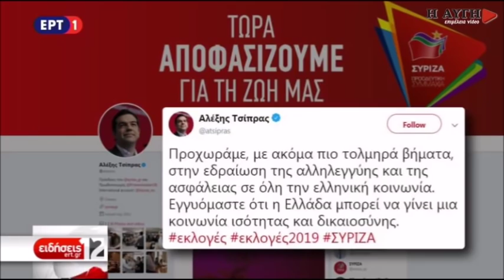Ο Αλέξης Τσίπρας στη Ρόδο